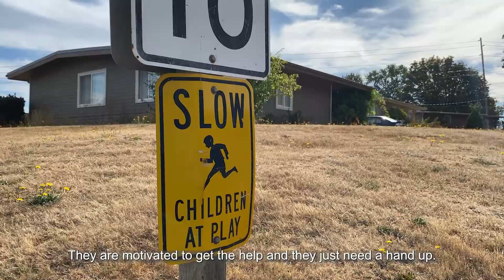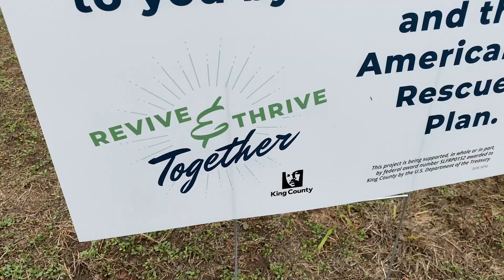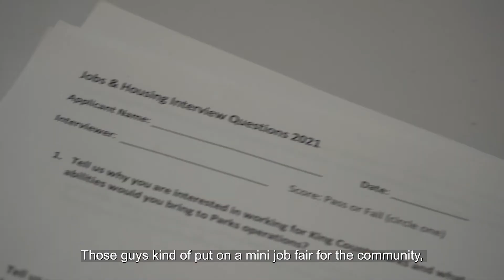Meet a member of the King County Parks crew connecting people to jobs and housing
The new King County Parks Beautification Crews are now restoring and enhancing regional parks and trails while connecting crew members who are experiencing homelessness to jobs and housing support. One crew member, Fredrick Reed, shares his personal story in a video profile.